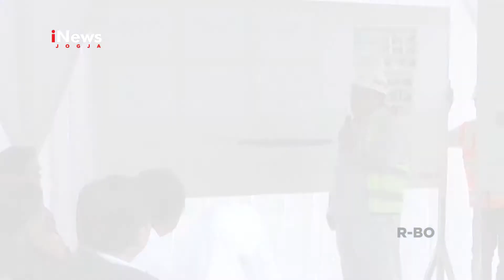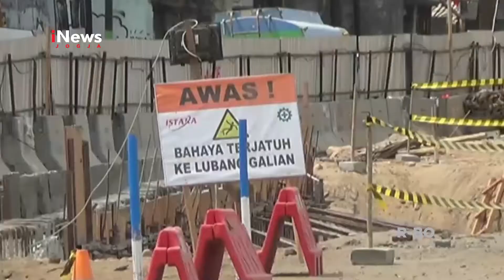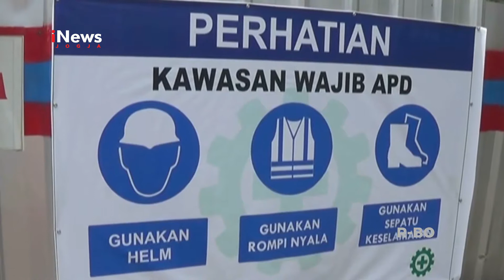KOMISI V DPR RI KUNJUNGI UNDERPASS KENTUNGAN | INEWS JOGJA